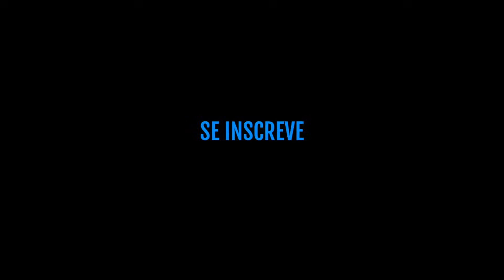A Rotina de TREINO e Dieta de JAMES MCAVOY para VIDRO | Saúde na Rotina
James McAvoy ganhou bastante peso para fazer o filme Vidro e nesse vídeo eu conto o que descobri da preparação dele, tanto nos treinos físicos, quanto na alimentação.

SEJA MEMBRO DO SAÚDE NA ROTINA!
- Tenha acesso ao nosso grupo fechado no Facebook
- Bate-papo exclusivo no nosso vídeo ao vivo mensal para tirar dúvidas
-Posts exclusivos na aba comunidade só para membros

VÍDEOS IMPORTANTES

Arte da Vinheta: Rafa Massa
Música da Vinheta: "Sonhos", da Banda Sexto Grau

Nossos amados Goiaba-Patrões que nos ajudam a produzir conteúdo saudável pra todo mundo: